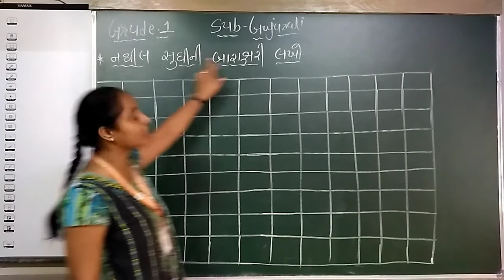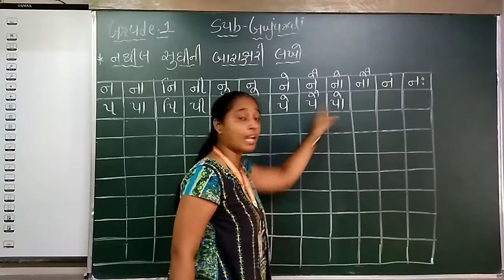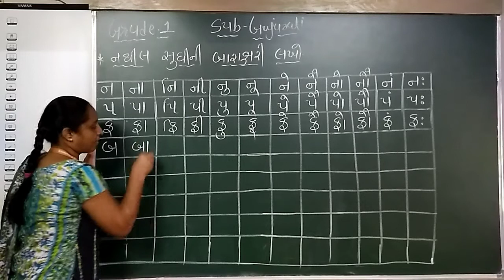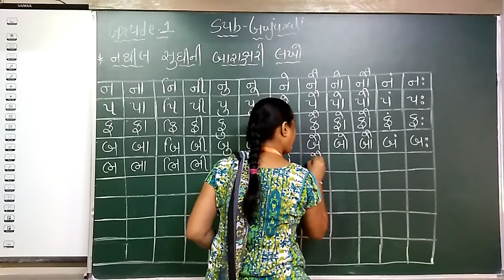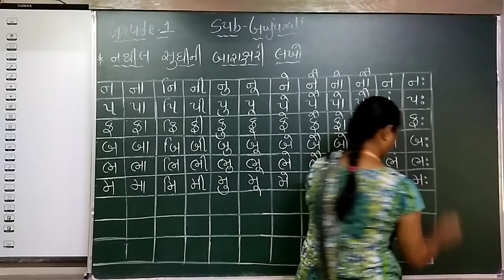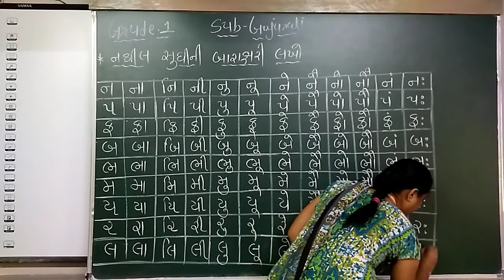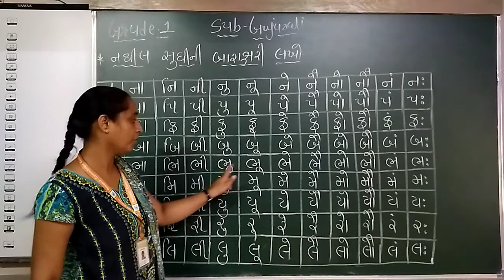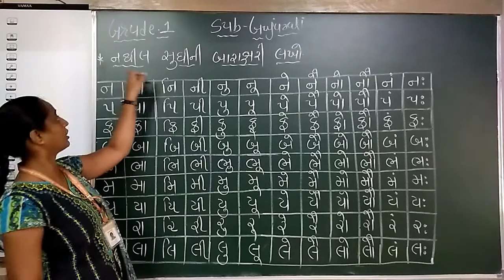GM Grade-1 GUJARATI ન થી લ સુધી બારાક્ષરી 8 JULY 2020